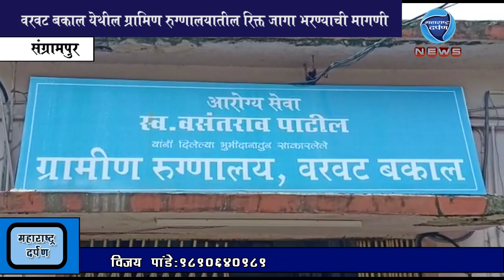संग्रामपुर:वरवट बकाल येथील ग्रामिण रुग्णालयातील रिक्त जागा भरण्याची मागणी:महाराष्ट्र दर्पण:१८/८/२०१९